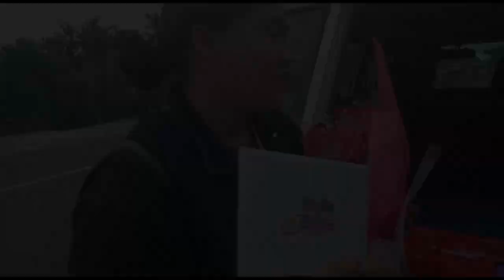Gerson Francisco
HOW?!

📱m.me/gifts4everyjuan.ph.